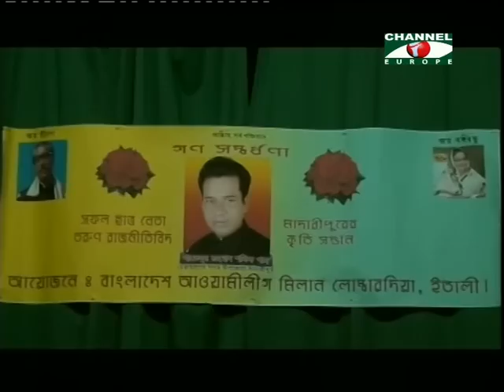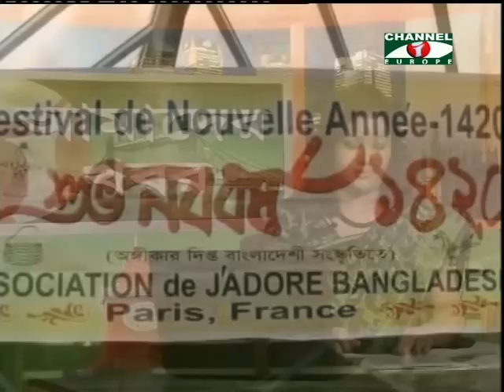Amader Khobor 010513 - 2